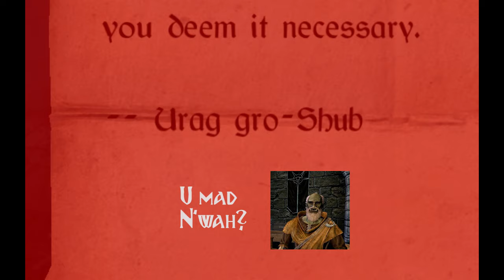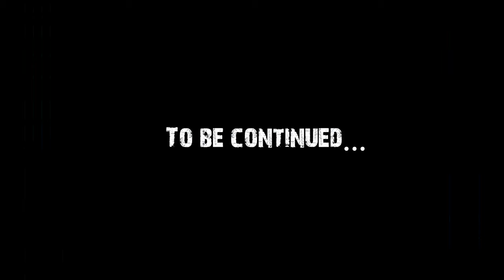Let's play with the herring, Clarence the Mage Part 4: With a vengeance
Clarence retrieves the stolen books, but discover a plot to kill him.
He also learns more about the giant, glowing, spinning thingamajig
And now he must journey deep below the collage looking for answers.

A adventure for the whole family, except for that one guy, you know who.